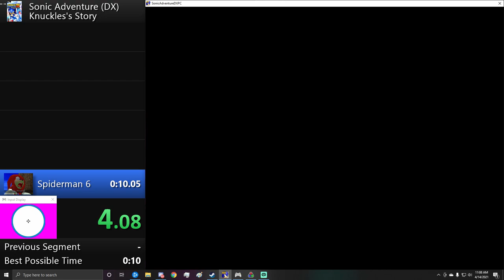Knuckles Spiderman6% in 9.16 | Sonic Adventure DX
Super pog run